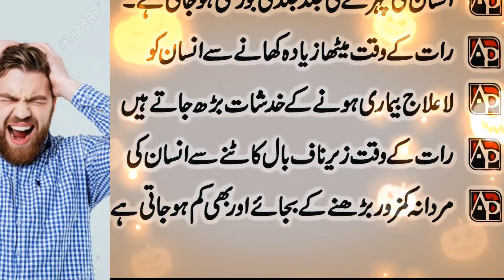نقصان دنیے والے رات کے معمول کام!!